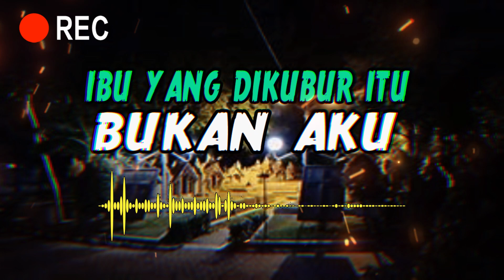IBU YANG DIKUBUR ITU BUKAN AKU